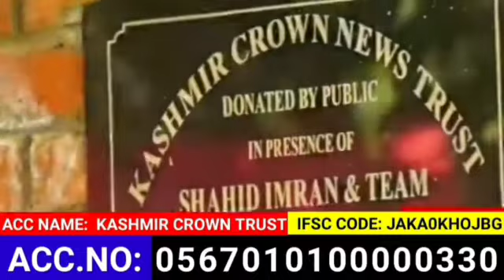Exclusive Interview With Rabia Khan BMO Banihal